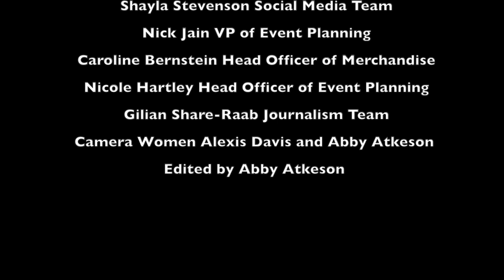REDEFY: Clean Air Campaign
The Clean Air Campaign is an effort by redefy to rid our vocabularies of derogatory terms, racial slurs, micro-aggressions, and words and phrases which belittle populations and are a detriment to society. The Clean Air Campaign is inspired by Duke University’s “You Don’t Say?” Campaign and Cierra Moore’s redefy article entitled “Clean Air"

This project is imperative in order to create an atmosphere and environment which is conducive to acceptance and tolerance. Derogatory terms and micro-aggressions impede the development of human beings and societies. We hope this campaign can prevent the pervasiveness of ignorant speech through education and media.

Learn more about the campaign and PLEDGE to keep our air clean